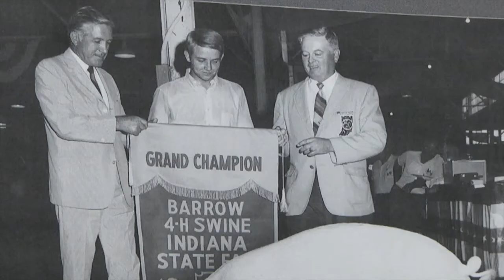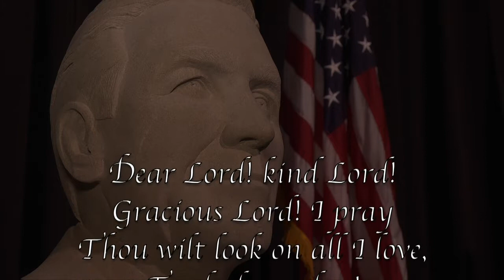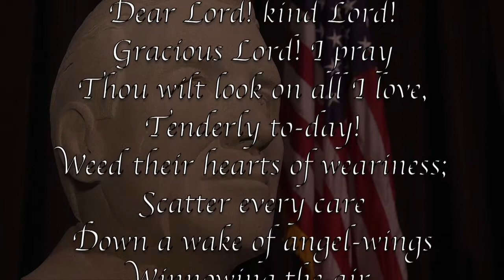Indiana State Police Former Governor Whitcomb 1917 - 2016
The memory of Governor Edgar Whitcomb was honored with a downtown procession and service at the Statehouse. The Indiana State Police played an intricate role in the planning behind the scenes and taking part of the procession. See how the Indiana State Police honored the 43rd Governor of the Great State of Indiana.